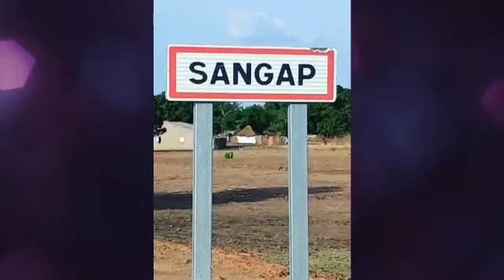MÉDINA SABAKH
SABAKH DIAPO